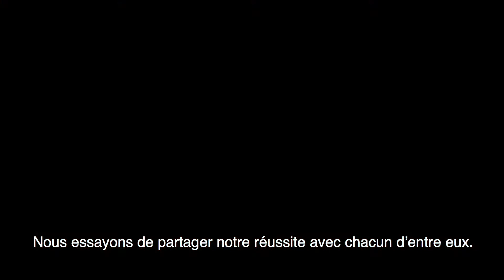Sonepar ADN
Découvrez Sonepar !
Regardez cette vidéo pour en savoir plus sur Sonepar, le leader mondial de la distribution aux professionnels de matériels électriques, solutions et services associés.